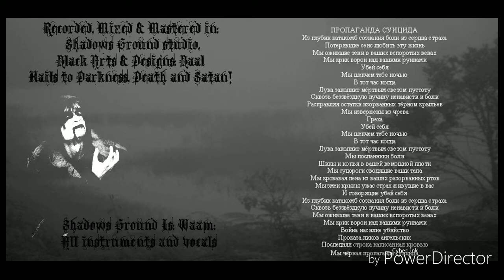Shadows Ground (Ukr) - Night of my Funeral (Ночь моих похорон)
From "Пропаганда суицида" (Suicide Propaganda) Demo (2006) Limited to 50 Copies Released by: Black Metal Rituals